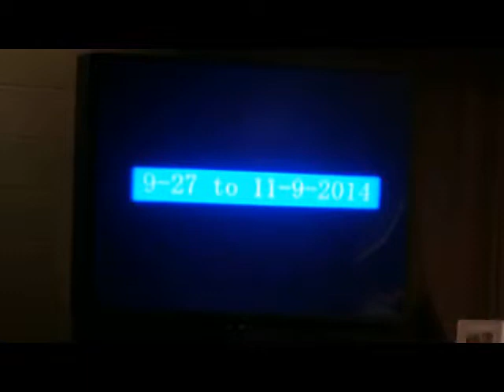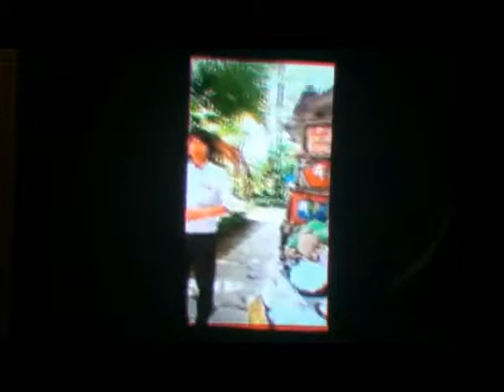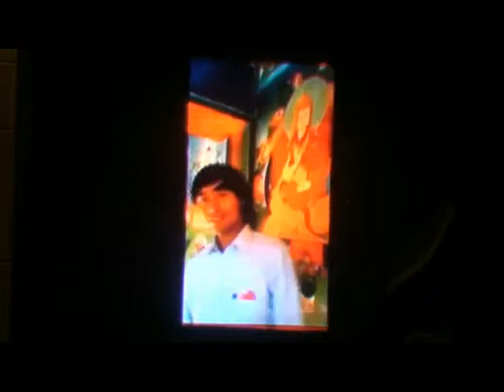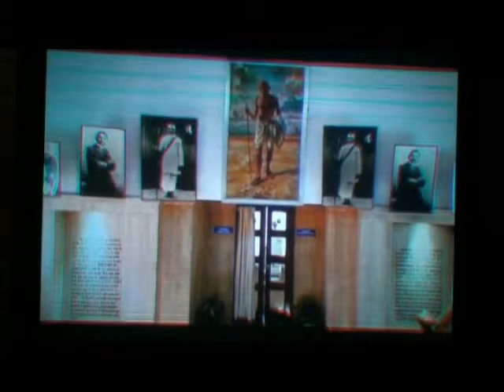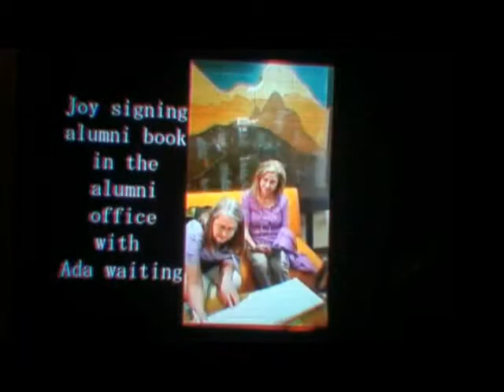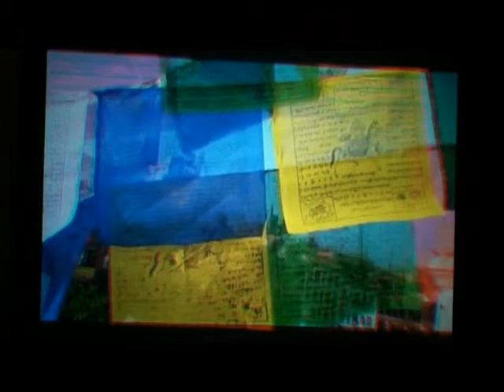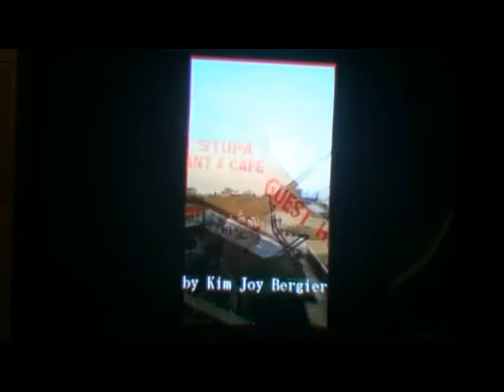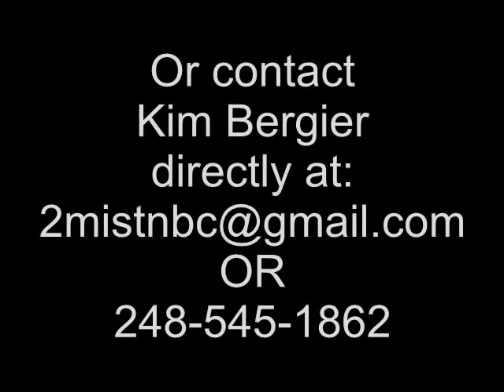''Women & Peace'' - Celebrating International Women's Day with Kim Bergier (March 2015)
Kim Bergier, co-founder of MI Stop the Nuclear Bombs Campaign,
will share her recent experiences in India when she attended  her Woodstock School Reunion.

Footage is from her talk at the "Citizens for Peace" Group at Unity Church in Livonia, Michigan back on March 10th, 2015...Enjoy! =)